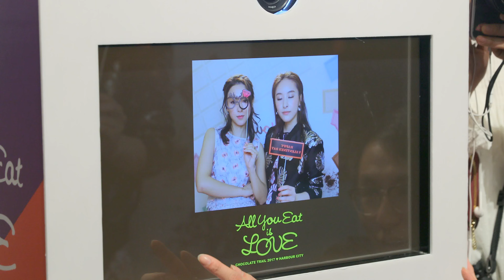陳瀅, 王敏奕, 情‧尋朱古力 ​​​​(4) 20170208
20170208 @JEANNIE陳瀅  @王敏奕Venus  港威商場*情‧尋朱古力 ​​​​